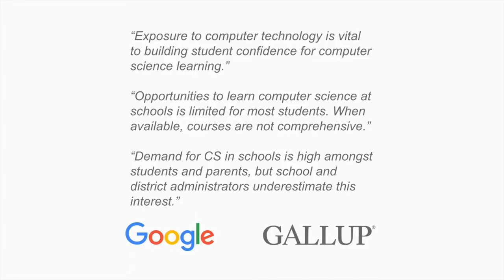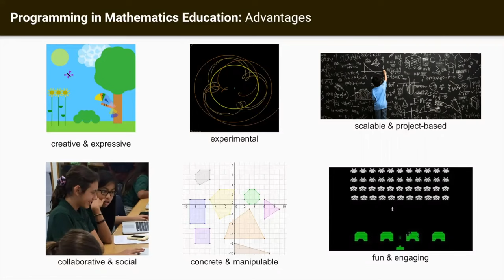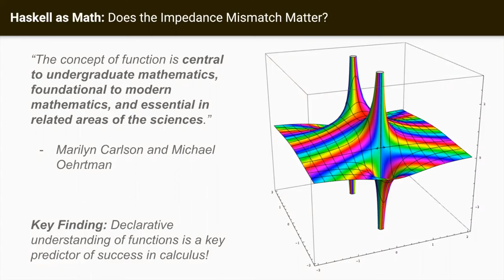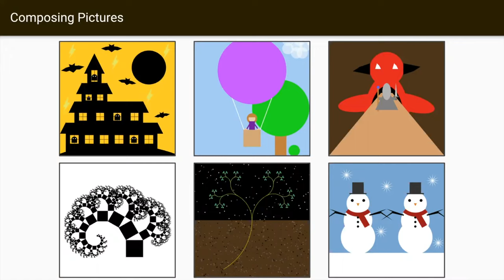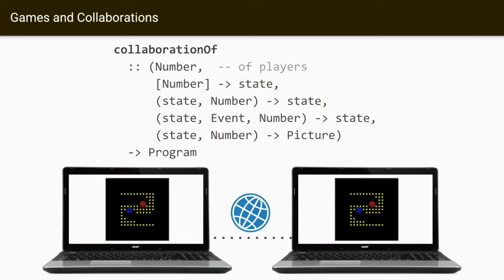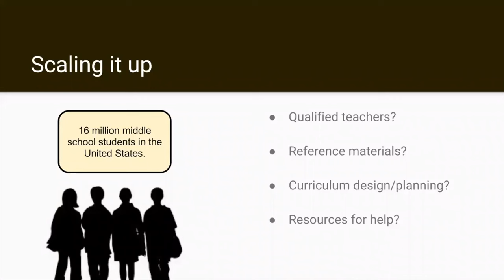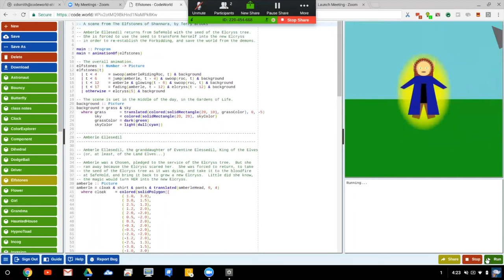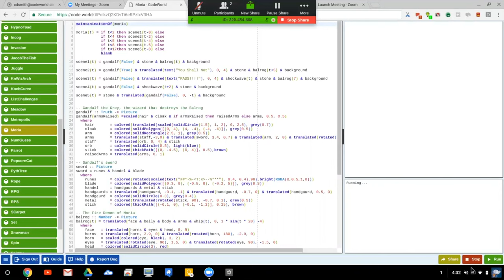Chris Smith: CodeWorld - Teaching Haskell to Children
Presented at BayHac 2017